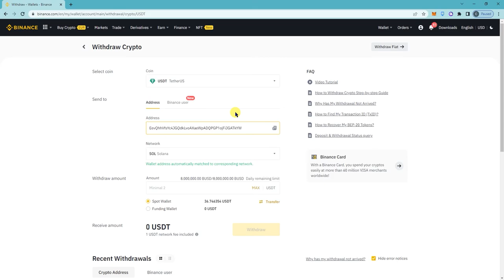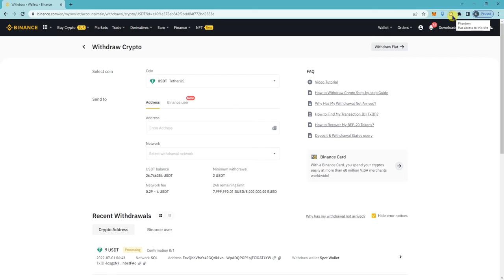How To Transfer USDT From Binance To Phantom Wallet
1. Copy USDT address then go to your  Binance account
2. Search and Click USDT
3. Click Buy and fill out the desired amount or max
4. In Spot Wallet click USDT
5. Click Withdraw
6. Click "Send via Crypto Network
7. Then paste wallet address that you copied
8. Then choose Solana Network
9. Fill out the amount then click withdraw
*Minimum amount is 10USDC and 1 USDC for transaction fee
10. Double check and click confirm
11. Verification code will be sent to your mobile phone
12. A confirmation of withdrawal will be received